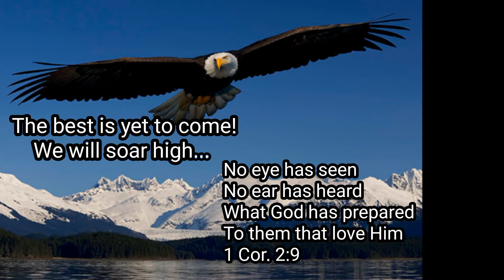CCF, LIVING ROCK MINISTRIES INC. 35th YEARS ANNIVERSARY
35th years Anniversary